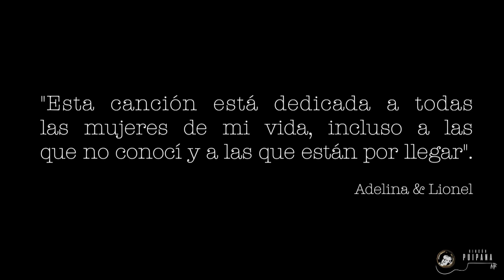𝐋@𝐲𝐨 "𝚃ú 𝚚𝚞𝚎 𝚖𝚎 𝚑𝚊𝚜 𝚑𝚎𝚌𝚑𝚘 𝚝𝚊𝚗𝚝𝚘 𝚋𝚒𝚎𝚗"(𝐑𝐢𝐧𝐜𝐨́𝐧 𝐏𝐮𝐢𝐩𝐚𝐧𝐚 #𝟗)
🕺🎸🎤🕺🎸🎤𝐀𝐫𝐭𝐢𝐬𝐭𝐚: L@yo⁣⁣⁣
🎼🎵🎶🎼🎵🎶𝐂𝐚𝐧𝐜𝐢ó𝐧: Tú que me has hecho tanto bien⁣⁣
Grabado en el set de 𝐑𝐢𝐧𝐜𝐨́𝐧 𝐏𝐮𝐢𝐩𝐚𝐧𝐚, La Laguna (Tenerife) en junio de 2021.⁣⁣⁣⁣⁣
El día que conocimos a 𝐋@𝐲𝐨 estábamos más nerviosos nosotros que él, porque fue una de las primeras grabaciones que hicimos en esta nueva etapa de 𝐏𝐮𝐢𝐩𝐚𝐧𝐚 𝐑.𝐄.𝐂. Él no escondió que lo estaba, pero nosotros sí😅. Hasta que sacó la 𝘨𝘶𝘪𝘵𝘢𝘳𝘳𝘢 y comenzó a probar sonido: de repente, se fueron diluyendo todos esos nervios y sin querer nos atrapó con su música y su forma de ser. 𝐋@𝐲𝐨 es un artista que enamora con sus composiciones musicales y hace que cuando escuches un tema de él, quieres escuchar un poquito más. ⁣⁣⁣
En la música, todo está hecho y todo queda por hacer. Y 𝘓𝘪𝘰𝘯𝘦𝘭, su nombre de pila, ha logrado generar su propia identidad musical. Su voz peculiar y la ironía de algunas de sus letras le está llevando a componer más canciones que está incluyendo en sus actuaciones tanto callejeras como en bares, festivales... ⁣⁣
Reconocemos que sentimos mucha admiración por 𝐋@𝐲𝐨, porque partiendo de la humildad que le caracteriza como persona,  creemos, y queremos, que más pronto que tarde logre afianzarse en el circuito musical de las islas. Su producto musical es una joya que se está puliendo poco a poco y sabemos que antes o después será muy preciado. ⁣⁣